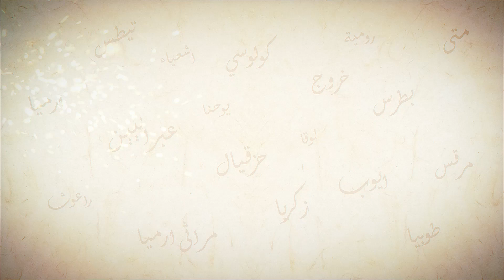تعالو نحفظ مع بعض تقسيمة رسالة رومية - أسفار في كلمات - أبونا داود لمعي